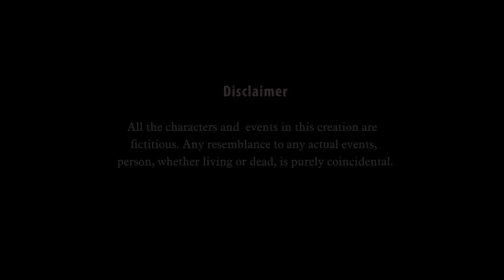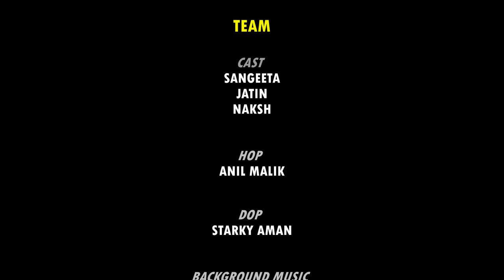बिंदास आंटी | Bindaas Aunty | Crime Story Short Film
The platform for Web Series in Hindi.